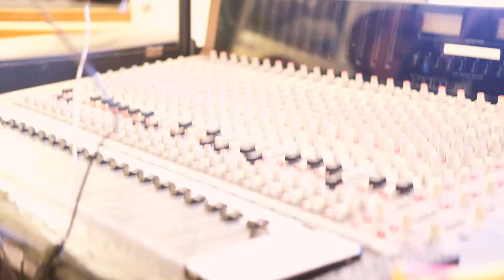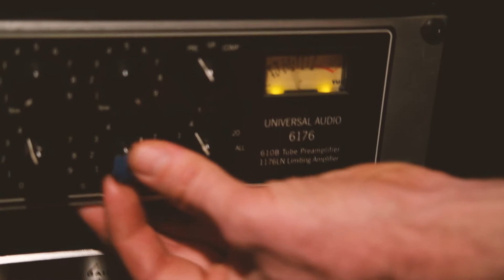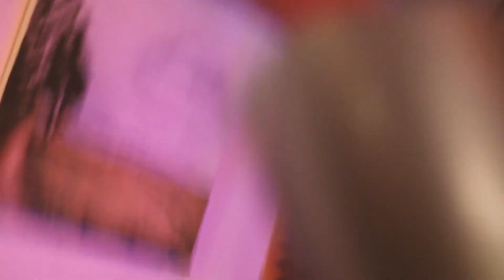state flower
It's here: State Flower's video for our brand new single, "Standing In The Grey". The song features the gorgeous vocals and co-writing skills of Madison Ai Sanaye; she penned the song with Dean Dinning and I. Kurt Brandenburg filmed and edited it.